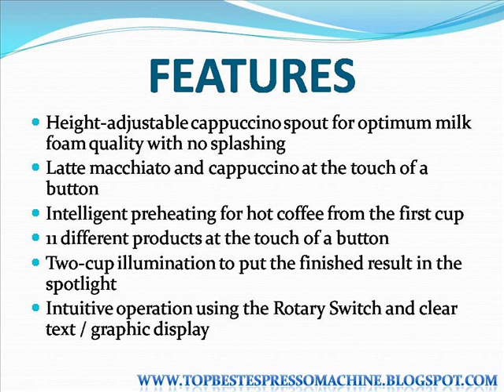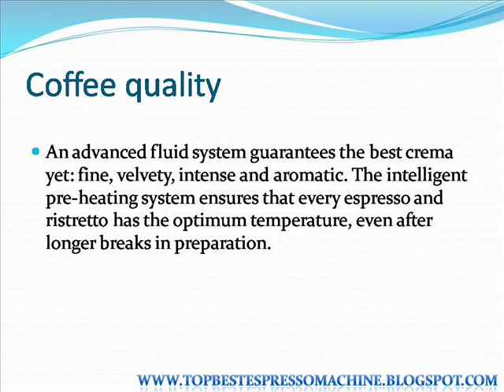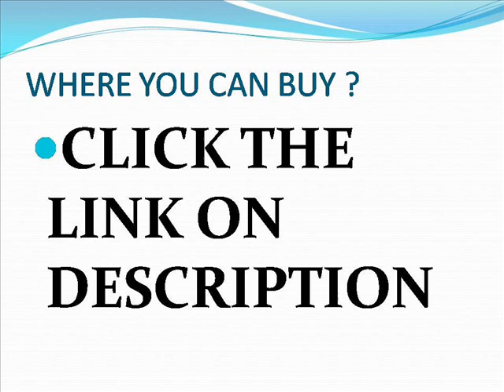Jura Impressa z7 One Touch Voice Reviews - Best Jura Coffee maker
This superlative, top-quality model makes the heart of even the most demanding coffee aficionado beat faster, and provides the thrilling experience of a full range of coffee enjoyment at the highest possible level. Variable, simple and individual.

The cup illumination feature stylishly presents speciality coffees in rich amber and milk specialities in gleaming white.

Height-adjustable cappuccino spout for optimum milk foam quality with no splashing
Latte macchiato and cappuccino at the touch of a button
Intelligent preheating for hot coffee from the first cup
11 different products at the touch of a button
Two-cup illumination to put the finished result in the spotlight
Intuitive operation using the Rotary Switch and clear text / graphic display